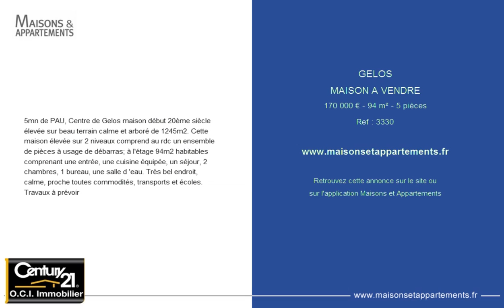GELOS - MAISON A VENDRE - 170 000 € - 94 m² - 5 pièces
Référence : 3330
5mn de PAU, Centre de Gelos maison début 20ème siècle élevée sur beau terrain calme et arboré de 1245m2. Cette maison élevée sur 2 niveaux comprend au rdc un ensemble de pièces à usage de débarras; à l'étage 94m2 habitables comprenant une entrée, une cuisine équipée, un séjour, 2 chambres, 1 bureau, une salle d 'eau. Très bel endroit, calme, proche toutes commodités, transports et écoles. Travaux à prévoir

Cette annonce vous est proposée par l'agence CENTURY 21 OCI IMMOBILIER